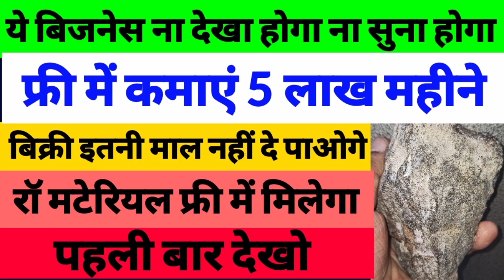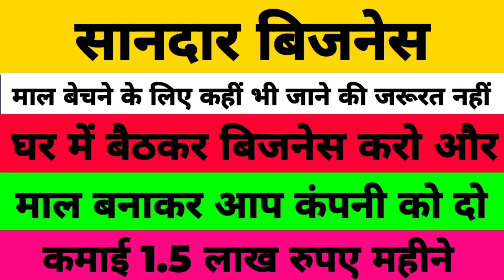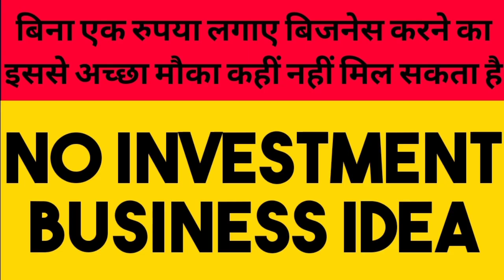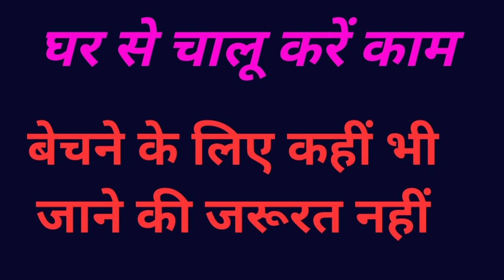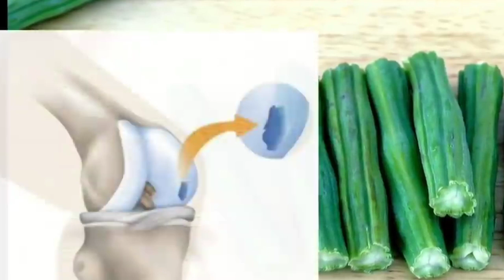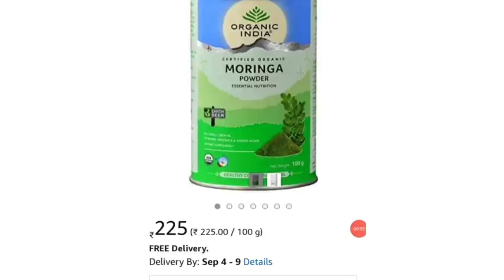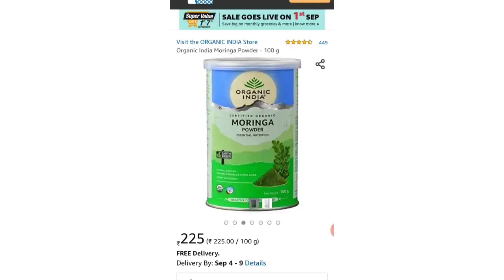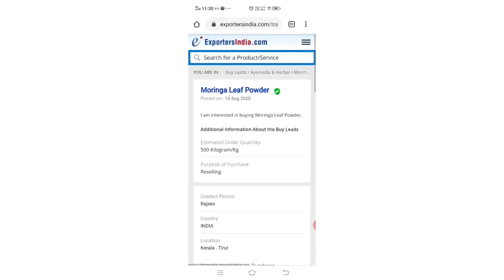high profit business idea, New business idea 2020, small business idea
newbusinessidia,
Best business,

Business idea,
Low investment high profit business 2020,
Unique business idea in hindi,
Business idea,
Hight profit business,
small business ideas 2020,
kaam kaazi,
Manufacturer guide,
Small business idea,
aiye kamate hain,
Business,
India,

New business,
Latest business,

Unique business,
Business ideas,